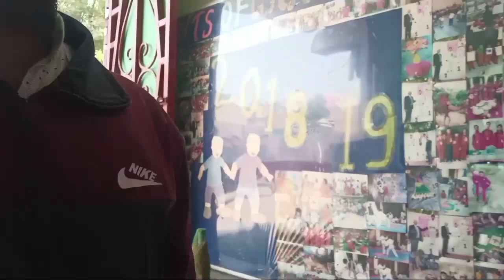Happy Diwali to All Guys🎆🎆🎆🎇🎊🎊🎊🎉🎉